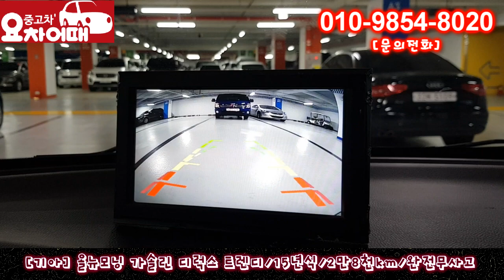허위매물 없는 중고차 추천 딜러 올뉴모닝 가솔린 디럭스 트렌디 610만원 전액 할부 구매 가능